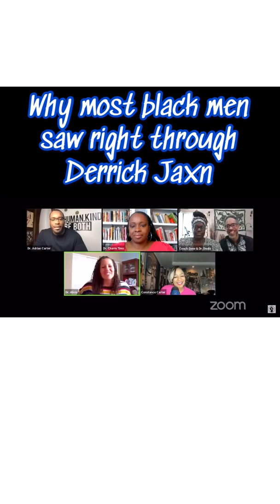Why most black men saw through Derrick Jaxn - Dr Adrian Carter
Why most black men saw through Derrick Jaxn - Dr Adrian Carter explains it.  Bad relationship advice can ruin your life